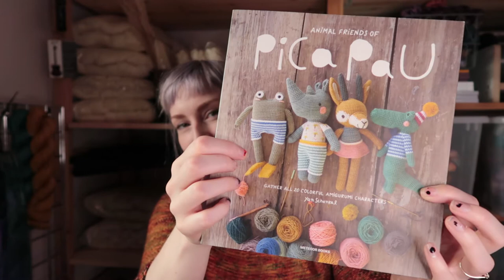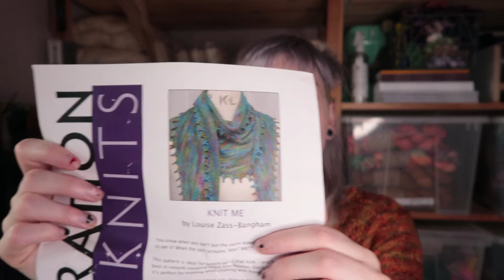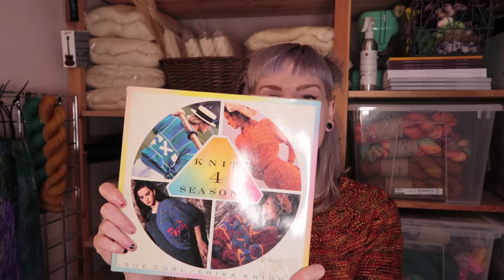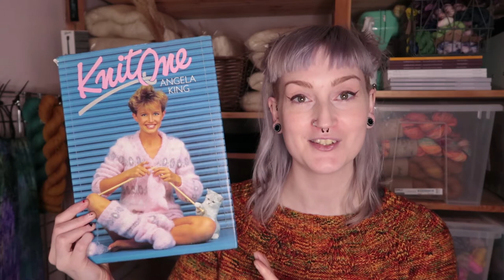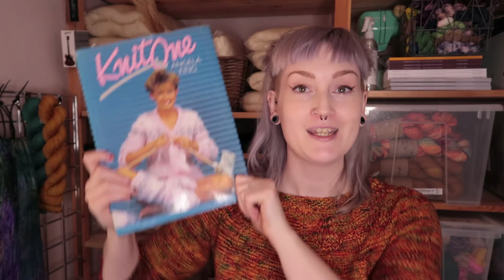Kitsch Knits & Finishing WIPs || Woollen Wytch Knitting Podcast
Let's have a proper catch up. September was a month of finishing up WIPs and starting some new ones. I've had a pretty full past few weeks so it was nice to download everything in this podcast for the month.

ASTRAGAL by Ainur Berkimbayeva
Yarn used: Woollen Wytch Merino DK in Falling Embers

SUMMER SECRET CROP by Jessie Maed Designs
Yarn Used: Merino Double knit Mini skein set from Pigment and Ply